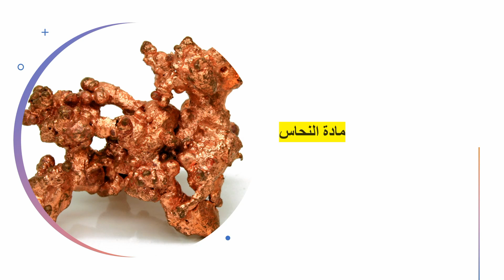الحضارات القديمة في عمان